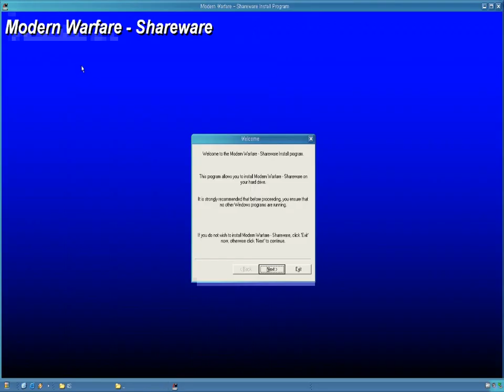Modern Warfare (Windows game 1999)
Modern Warfare is a strategy game by Dataware.
In the story of this game, A war between China vs US occurs in South Korea.

The object is to exterminate adversarial army.
Although the graphics looks like a game of 16 colors Win 3.1 style, the game is absorbing, interesting.